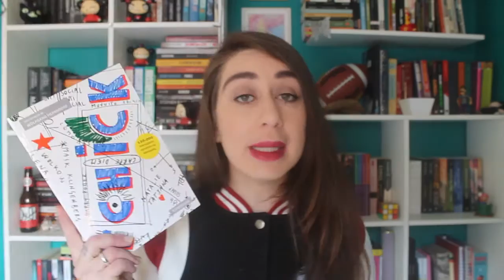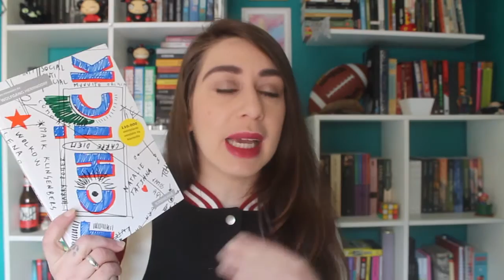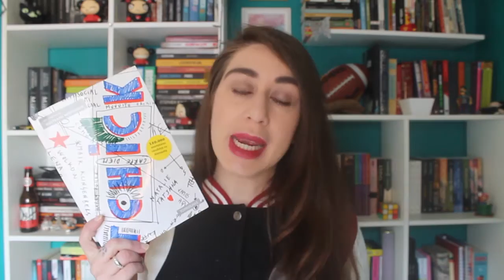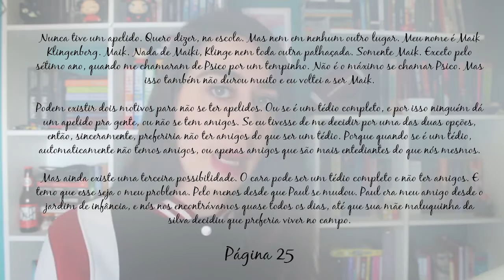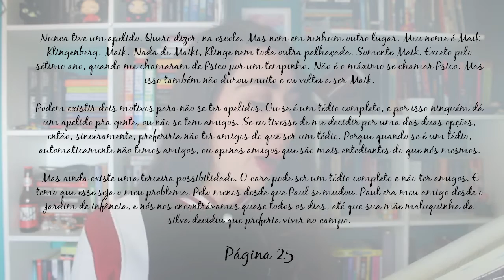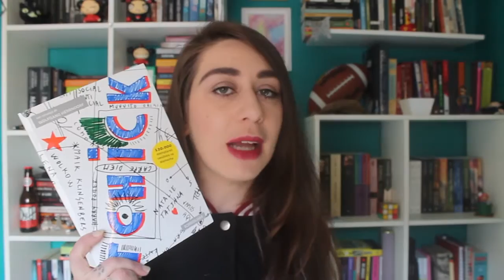Tchick de Wolfgang Herrndorf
Tchick de Wolgang Herrndorf foi um livro que comprei sem saber quase nada, depois de ler três linhas da sinopse e pensar: "cara, eu vou adorar essa história". Quase um ano depois de Tchick chegar na minha estante eu finalmente li e sim, adorei!!! Falei sobre os meus pontos favoritos no vídeo de hoje.

Beijos!